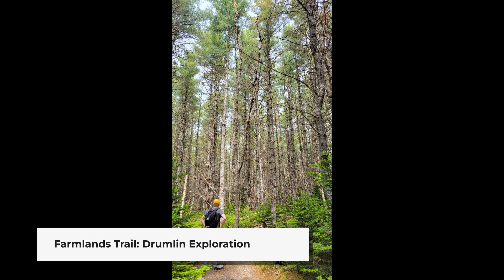Farmlands Trail - Kejimkujik National Park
A 1.1km semi-looped hike. Kejimkujik National Park map, guide & interactive 360° virtual tour